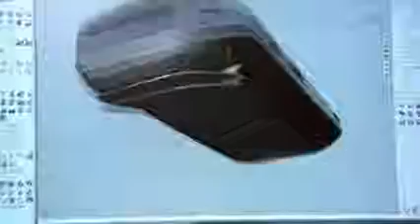Motorola MC40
Motorola MC40. The Motorola MC40 represents the new face of retail mobility.